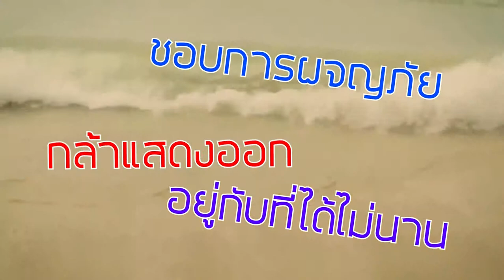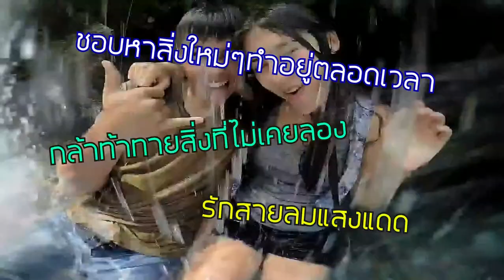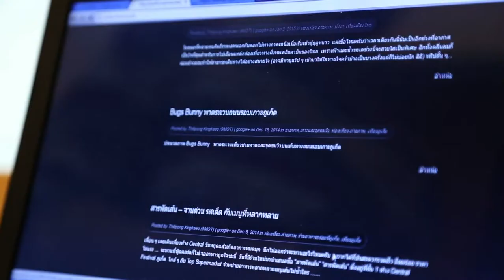Tryout เด็กเที่ยว HL01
รายการลองดี (TryOut) ตอน4 :  "เด็กเที่ยว"
- ดูชีวิตรักการเดินทางของ "เด็กเที่ยว" แค่เริ่มไปไหนสักที่ ก็มีอะไรใหม่ให้เราได้เจออยู่ตลอด แต่สิ่งที่ชอบจะเป็นสิ่งที่ใช่หรือไม่ ต้องตามดู.. "เด็กเที่ยว"กันต่อว่า จะลองดีอะไรได้บ้าง

ฝาก Like และ  Share เพื่อเป็นแรงบันดาลใจให้กับเพื่อนๆของเราด้วยนะค่าาา